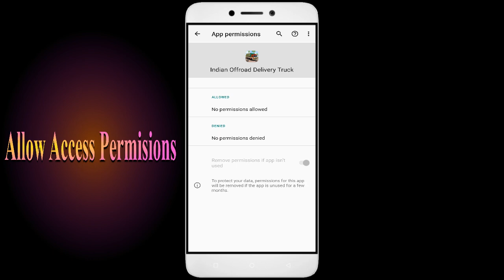How To Fix Unfortunately, Indian Offroad Delivery App has stopped | Keeps Crashing Problem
How To Fix Unfortunately, Indian Offroad Delivery App has stopped | Keeps Crashing Problem in Android | Not Open

In this video, I'm going to show you how to fix Indian Offroad Delivery apps not working. If you're having trouble with your Indian Offroad Delivery app, then this video is for you!

Indian Offroad Delivery is a sport that's growing in Indian Offroad Delivery all over the world, and with that comes the need for Indian Offroad Delivery apps. Whether you're in a Indian Offroad Delivery or just interested in the sport, this video will show you how to fix your Indian Offroad Delivery apps so you can play!

Fix Indian Offroad Delivery not open problem,
How to fix Indian Offroad Delivery all problems solve,
How to fix Indian Offroad Delivery not working problem in android phone,
How to fix Indian Offroad Delivery app not open problem in android phone,
Fix Indian Offroad Delivery not working in android,
Indian Offroad Delivery all problems solve,
Indian Offroad Delivery not responding,
How to fix Indian Offroad Delivery keeps stopping error in android mobile,
Indian Offroad Delivery app not working problem,
Fix Indian Offroad Delivery not loading,
Fix Indian Offroad Delivery login error,
Indian Offroad Delivery Black Screen Error,
Fix Indian Offroad Delivery not open problem android mobile,
Fix Indian Offroad Delivery not working problem,
Black Screen Sleep,
Indian Offroad Delivery black screen error fix
Indian Offroad Delivery Error Black Screen
How to fix Indian Offroad Delivery random crashing
How to Fix Indian Offroad Delivery App Black Screen Error Problem Solve in Android & Ios
How to Fix Indian Offroad Delivery App Loading Problem in Android
How to Fix Indian Offroad Delivery App Loading Problem in IOS
How to Fix Something Went Wrong and the Service Failed to Start Error in Indian Offroad Delivery App.
How To Fix Unfortunately Indian Offroad Delivery App Has Stopped Error Problem in Android Phone.
How to Fix Solve Indian Offroad Delivery App Not Working | Not Opening | Not Open | Loading Solve Problem in Android & Ios
Indian Offroad Delivery not working today,
why Indian Offroad Delivery is not working in my phone,
Indian Offroad Delivery game not starting,
Indian Offroad Delivery not starting,
Indian Offroad Delivery failed to load server list,
How To Fix Indian Offroad Delivery App not working | Not Open | Space Issue | Keeps Crashing Problem.

1. How to Create Auto Filter Search in Excel

2. Combine multiple columns into one cell with header information in Excel

3. How to merge data from two different columns in Excel

4  How to create user defined or dynamic filter in excel

5. Searchable Drop Down List in Excel without using VBA

6. How to Create Scroll Bar in Excel

7.How To Create Visitor Gate Pass Entry Register in Excel

8.how to create user defined or dynamic filter in excel.

9. How to use Flash Fill in Excel

10.  How to Convert data table into Picture format in Excel

11. How to highlight cell data without using any function in excel